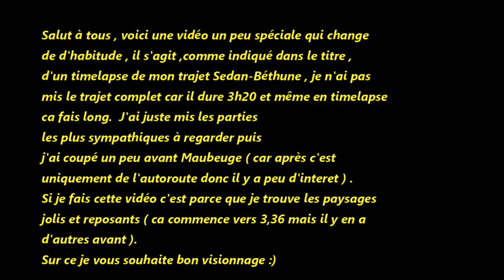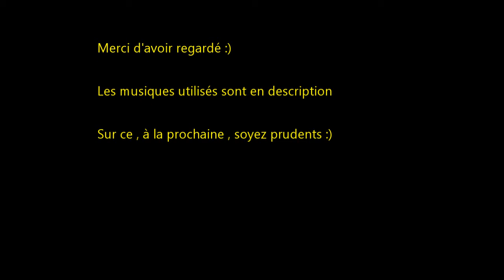Timelapse trajet Sedan-Béthune ( vidéo détente )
Petite vidéo détente :)

Les musiques utilisés sont toutes des musiques libres de droit .